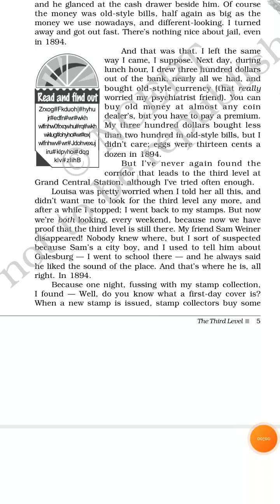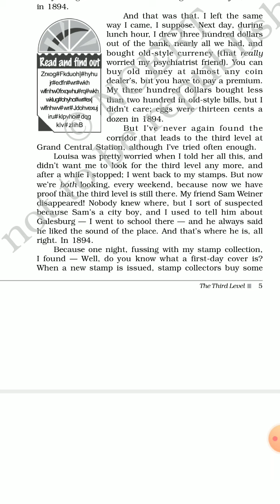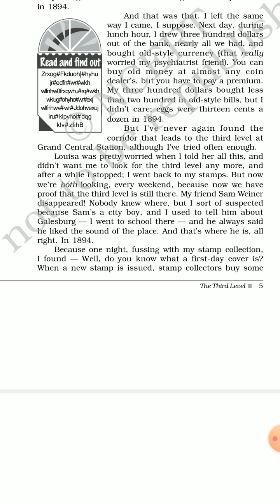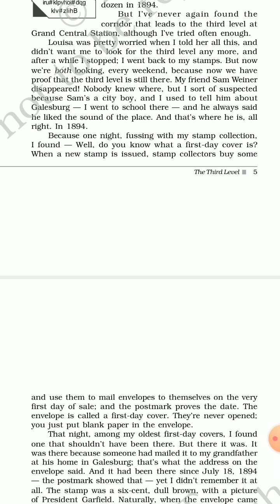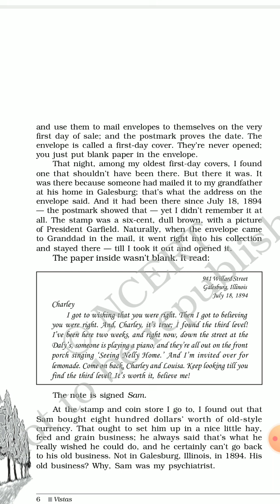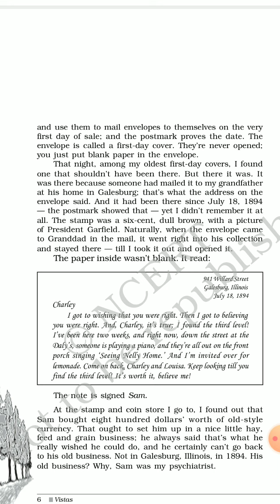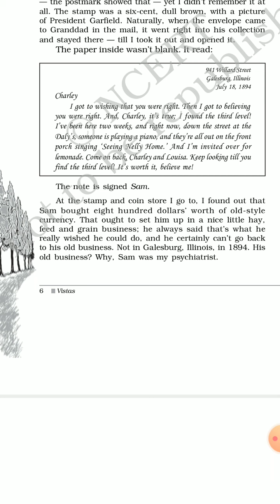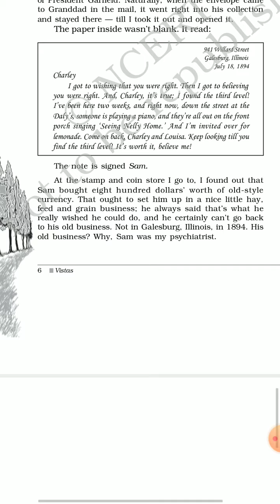7 December 2020